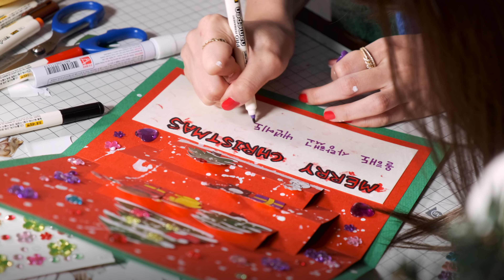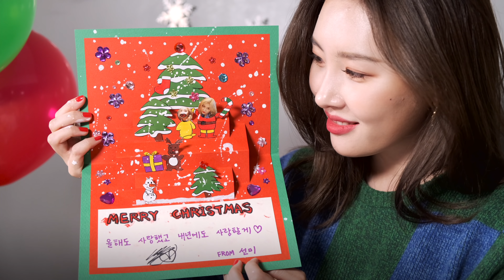[미야네캠] EP.14 : 크리스마스 특집 - 크리스마스 카드 만들기🎅